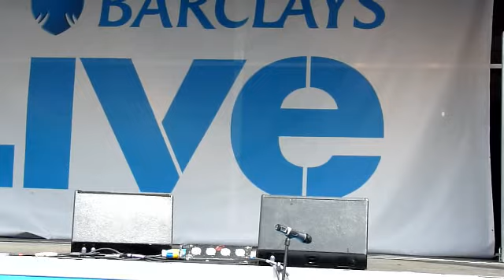Barclays Live Manchester 4.9.2010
Scarlette Vye-Lowerie performs @ Barclays Live Piccadilly Gardens Manchester